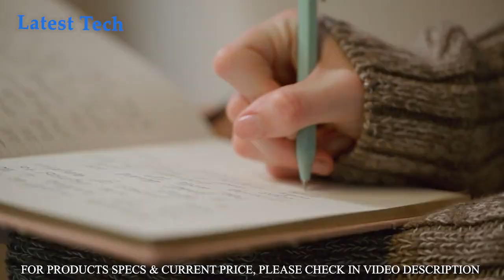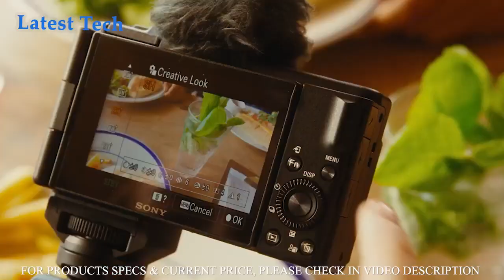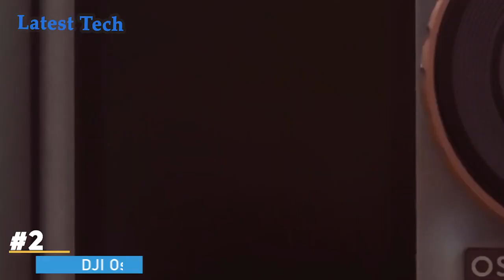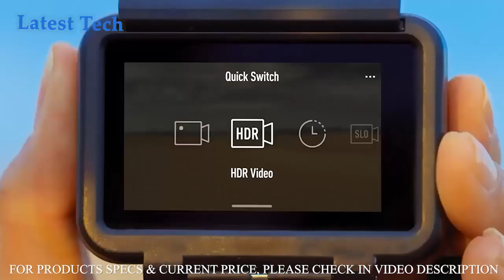Top 5 Best Cameras For Vlogging In 2022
5️⃣. Nikon Z30
►Amazon Us

4️⃣.Insta360 X3
►Amazon Us

3️⃣.Sony ZV-1F
►Amazon Us

2️⃣.DJI Osmo Action 3
►Amazon Us

1️⃣.GoPro HERO11
►Amazon Us

►Enjoying my content well then don't forget to